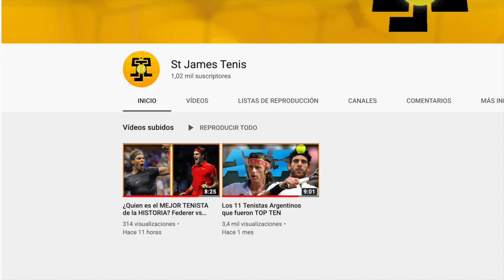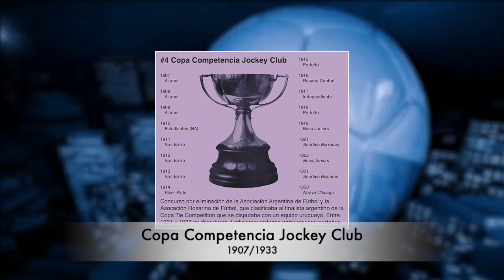Las 7 COPAS EXTINTAS del FÚTBOL ARGENTINO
500 Likes para nuevos episodios de esta serie!